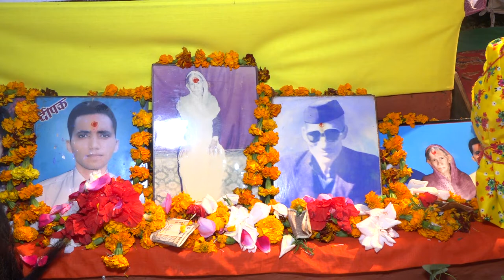श्रीमद्भागवत कथा का दूसरा ओर तीसरा दिन।bhagwatkatha